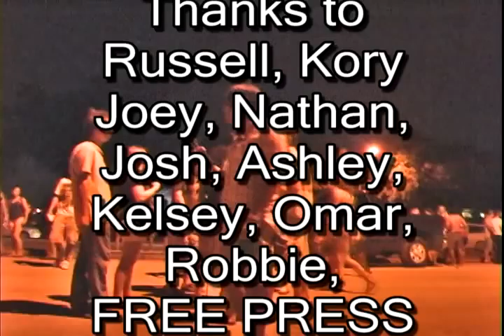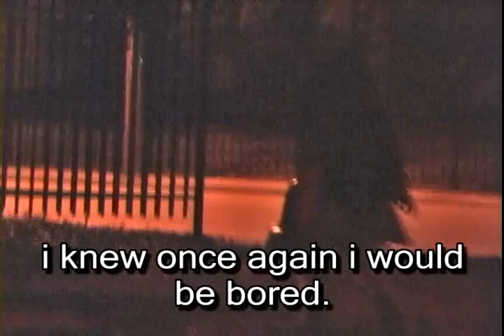Too Bored covers the Free Press Summerfest in a way only they can. LOVE YOU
Come on youtube stopping our views at 302 on the first night.  i GOTSTA GET SOME HITS so i can get some sponsorsssss.

The too bored crew goes out and hits Summerfest right in the stomach with a little love and fun.

special thanks to matts "4 real dough" beat at the end.  Otto Peyer remix.  Love you otto.  i hope your name is spelled that way.